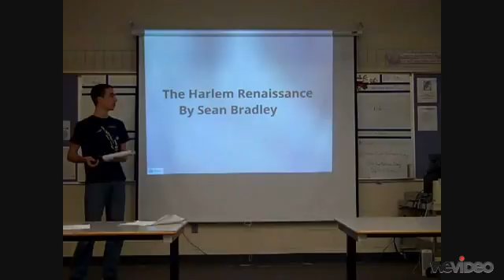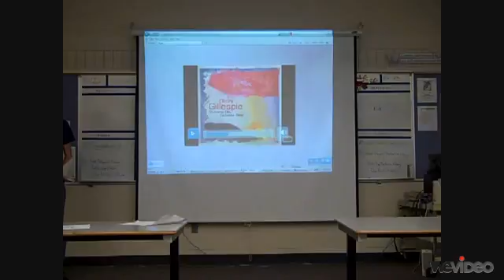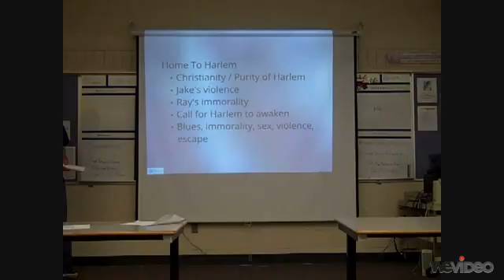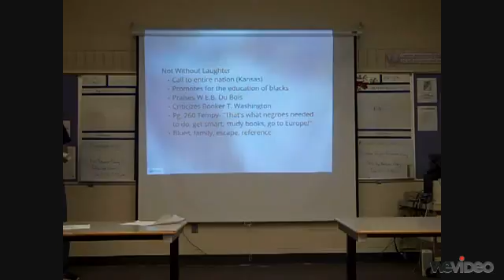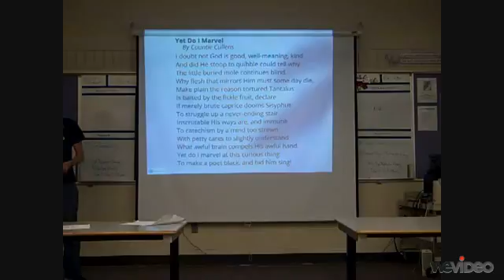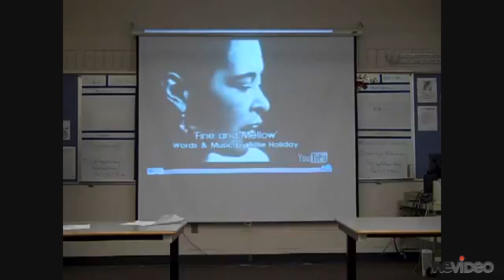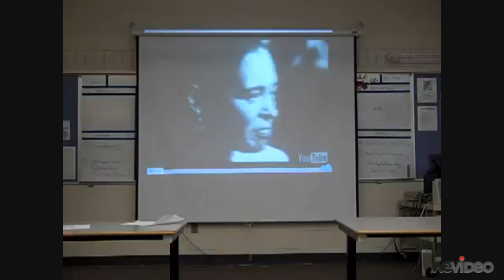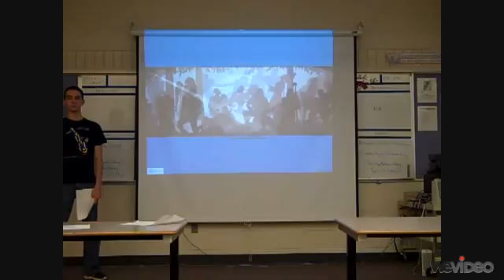The Harlem Renaissance - Sean B